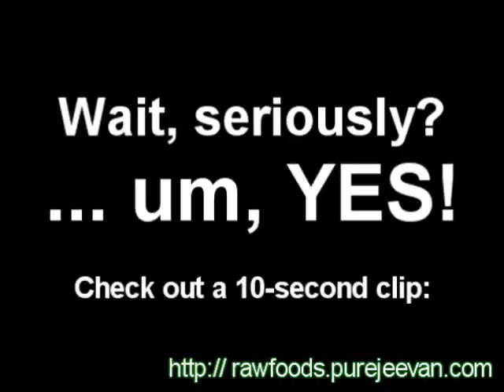Bibi McGill Interviewed by Pure Jeevan About Raw Foods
In this video, Jim Dee from Pure Jeevan interviews Bibi McGill, the guitarist and musical director for Beyonce, a certified yoga instructor, and maker of the delicious Bibi Kale Chips More information about this interview, including credits and links can be found at the Pure Jeeevan blog. (I will update this with a direct link to the finished blog post once it's published.)